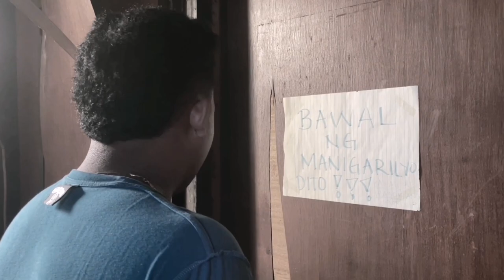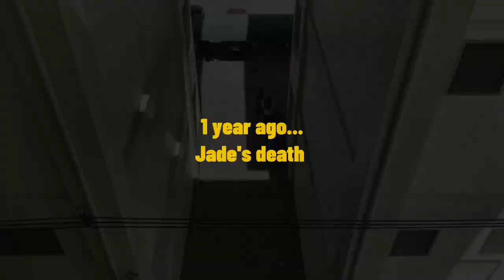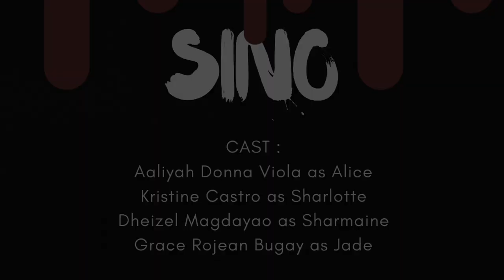"Sino" Group 4 kompan project